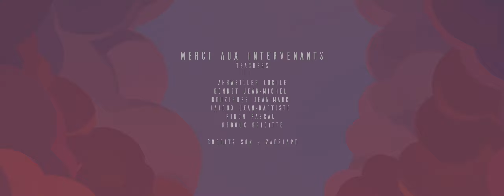ECLOSION | Animation Short Film 2021 | Ecole L'Atelier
Film de fin d'année réalisé par les Ciné 3, année 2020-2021.

REALISE PAR:

REBOLLO Juliette
CITERIN Valentine
PETIT Ondine
BRUNET Sarah